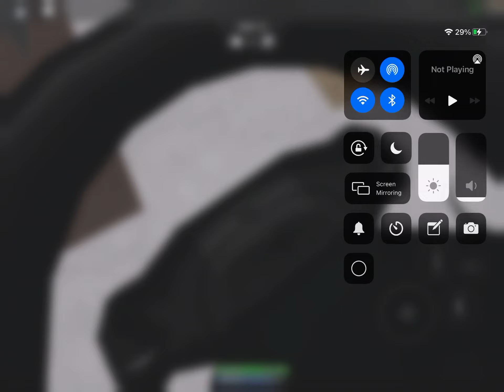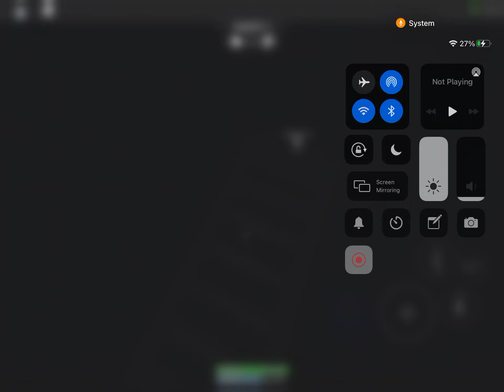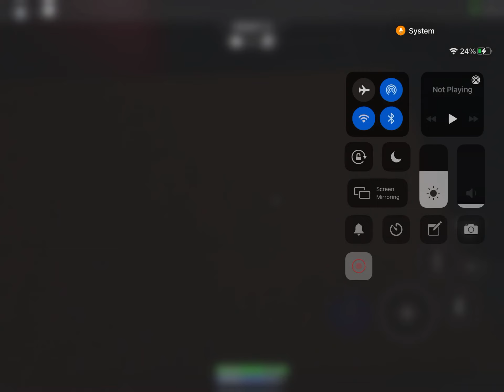Scp 3008 ep1